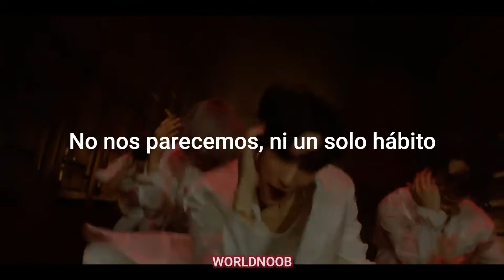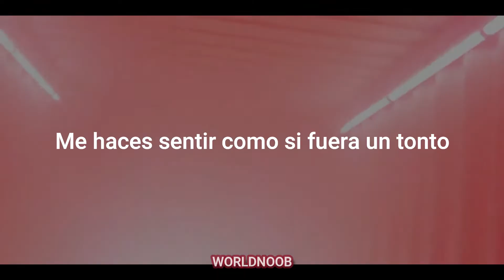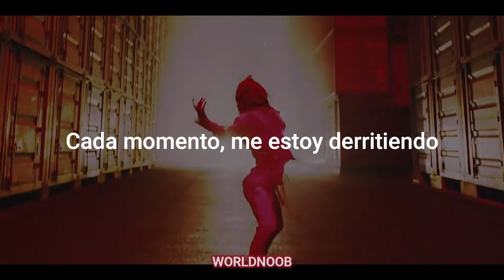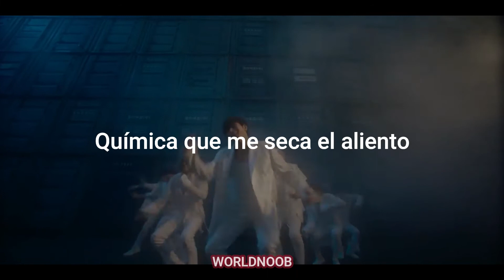OnlyOneOf - a sOng Of ice & fire (SUB ESP)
OnlyOneOf '얼음과 불의 노래 (a sOng Of ice & fire) (Prod. GroovyRoom)'